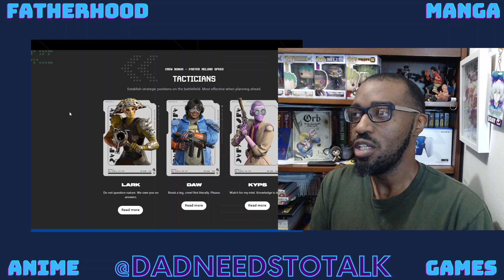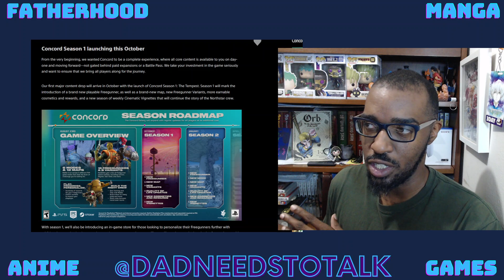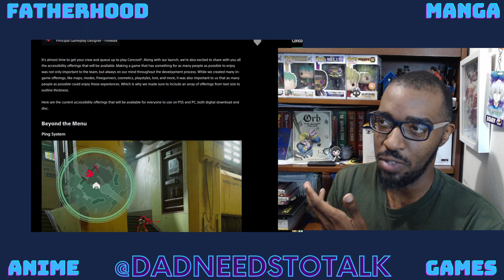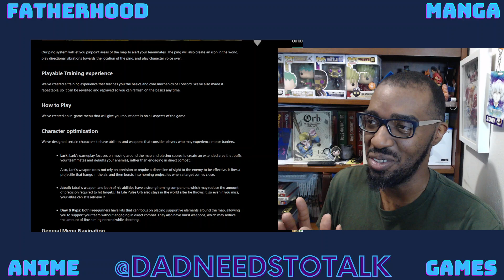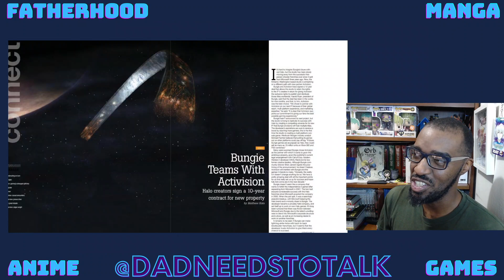Game Talk: Concord Coming & Gameinformer Going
Welcome back! With the head into the launch of Concord from Firewalk Studios this week, I wanted to do another news and info update. We now have a roadmap and other details on the game that I wanted to discuss. Later in the show I also say farewell to Gameinformer after they were unceremoniously shutdown by their parent company GameStop a couple of weeks ago.

Timestamps
(00:00) Intro
(03:00) Updates and Launch info
(07:45) Concord Roadmap and Accessibility options
(12:45) My thoughts heading into launch
(18:30) Gameinformer closure
(01:30) Wrap up and outro

If you enjoy what I do and want to support